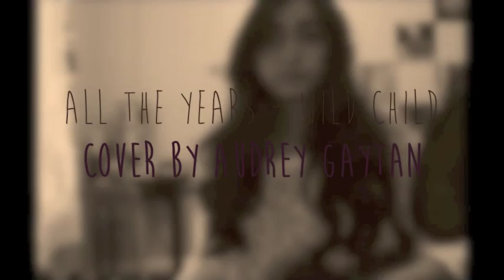All the Years-Wild Child Ukulele cover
for the most part, this was a one take recording, hope you guys like it! I'm in love with this song, it's so happy! I recommend the band Wild Child for anyone who wants a chill happy easy going vibe :)